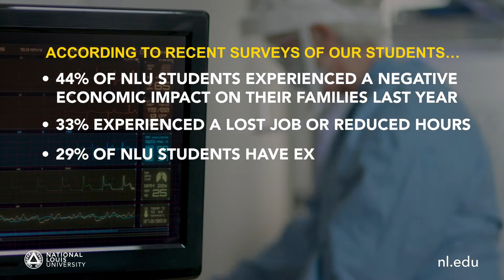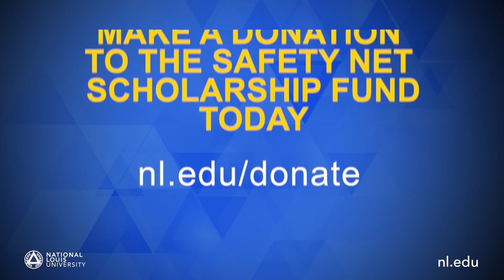NLU’s Safety Net Appeal 2021